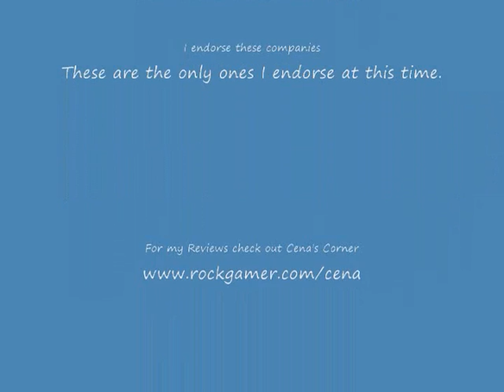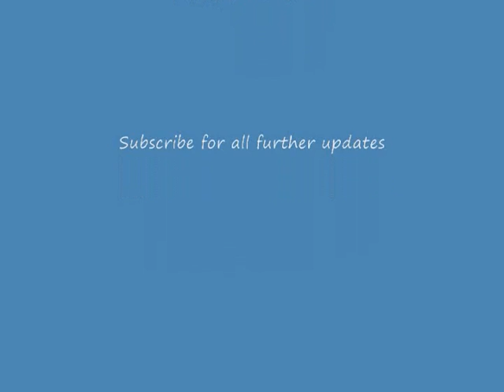Dani California Endless Setlist Rock Band Drums and Bass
Dani California done as part of the Endless Setlist. Drums and Bass